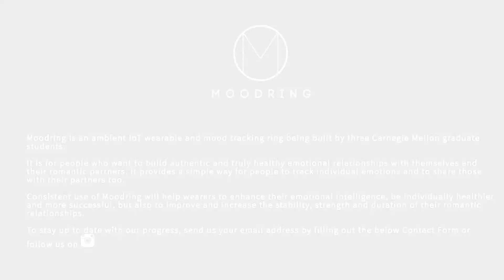Looking to the Future | Kira Mulshine (MIIPS '18)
Kira Mulshine (MIIPS '18) reflects on her graduate school experience and looks ahead to her new career.